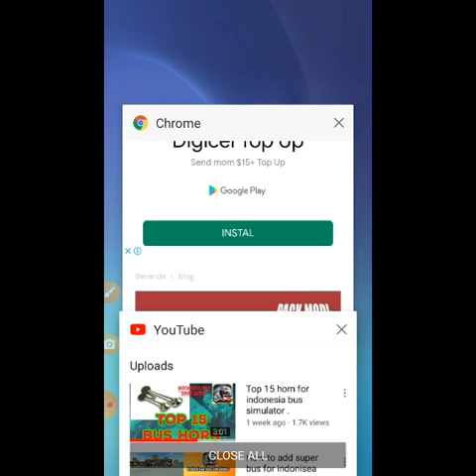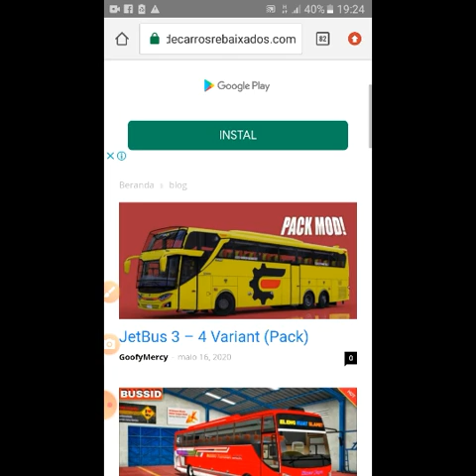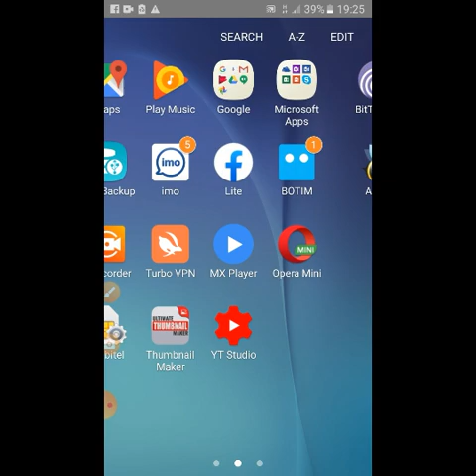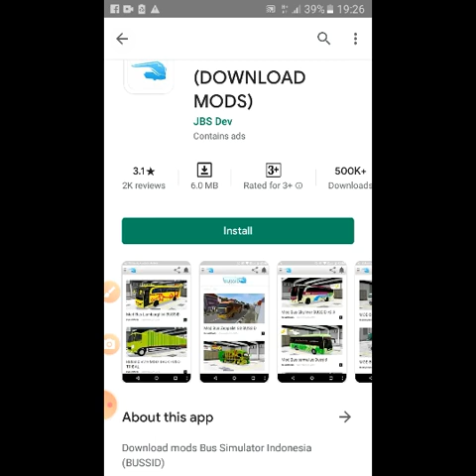Best place for download indonesia bus simulator mod (sinhala)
Hi guys.

If you watch this video you know easy way to download mod for indonesia bus simulator.

You can visit busid mod website  from following link

You can download busid mod app from Google play store.

👉no copyright
🚫🚫🚫 no owner

Admin "": unknown (making video for you)